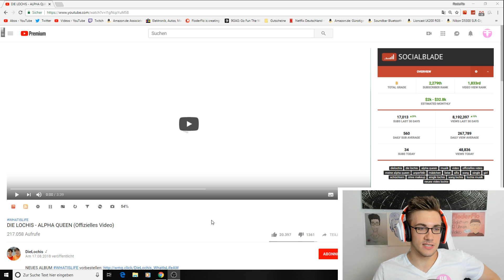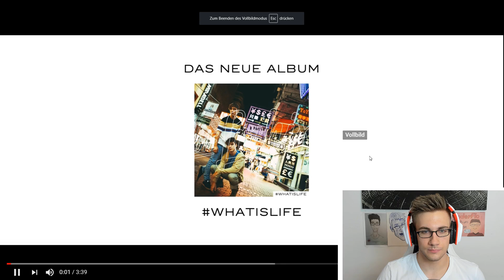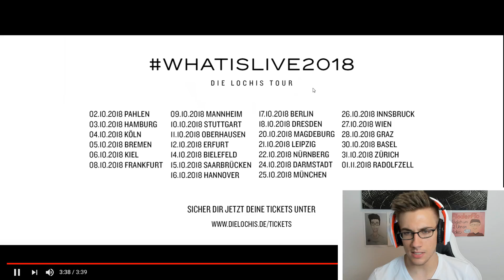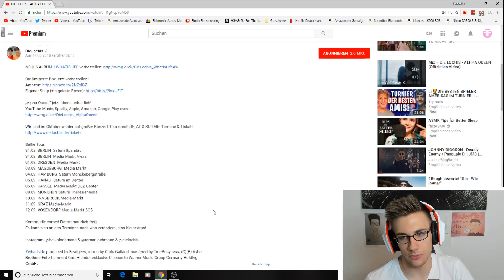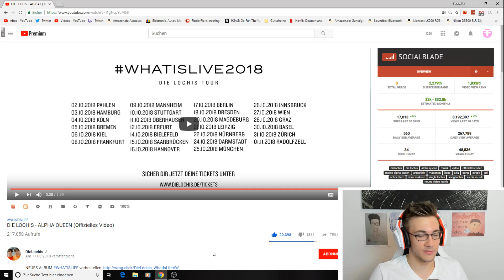DIE LOCHIS - ALPHA QUEEN (Offizielles Video) - Reaction/Bewertung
►Sicher euch die Box

Flo M.
Postfach 11 61
25442 Quickborn

Flo M.
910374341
Packstation 117
25451 Quickborn